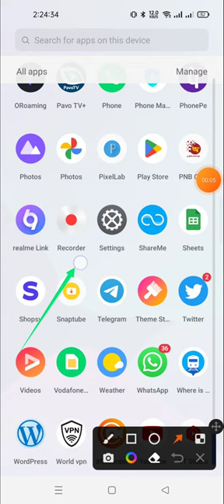how to change date and time in realme c33 | how to set date and time in realme c33